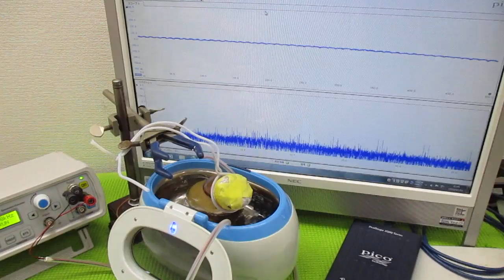新しい超音波制御技術 ultrasonic-labo